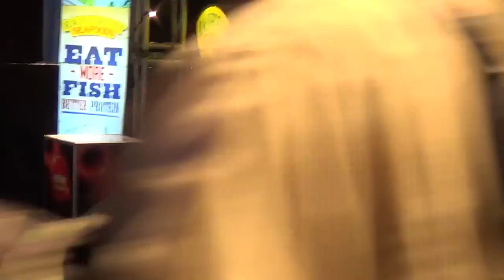Lt. Stitchie live @ Rainforest Seafood Festival 2015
Maria Jackson Entertainment
Music Promotion, Production & Distribution